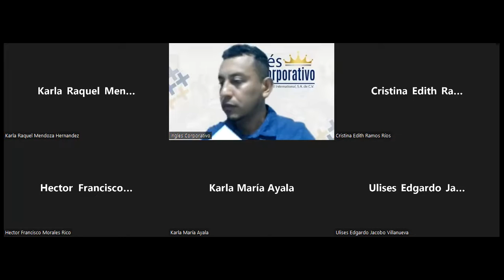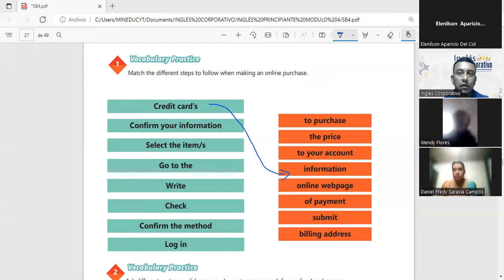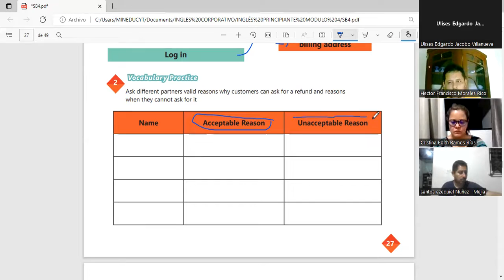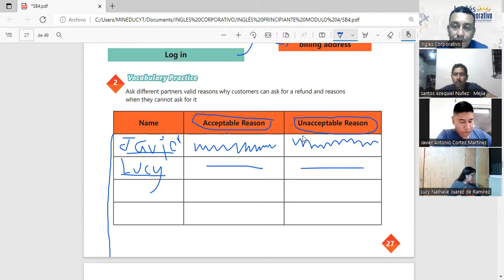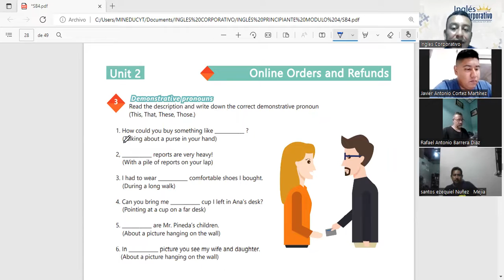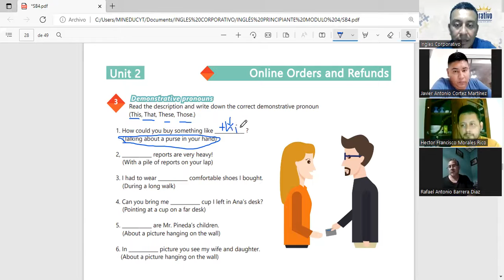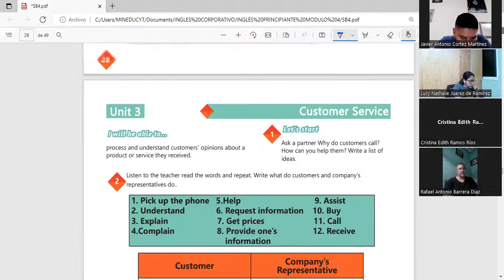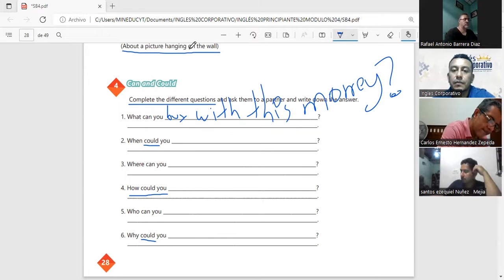Ingles Corporativo-12-05-2022-VOCABULARY AND PRACTICE